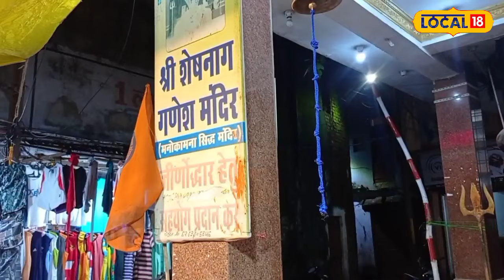Ganesh Chaturthi 2023 : इस मंदिर में गणपति की अनोखी प्रतिमा है स्थापित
Jabalpur News : विघ्नहर्ता गणेश सभी के दुखों और समस्याओं का निवारण करते हैं, इसीलिए सर्वप्रथम हर काम की शुरुआत में उन्हें पूजा जाता है. संस्कारधानी में भी विघ्नहर्ता के विभिन्न मंदिर स्थापित हैं, गंजीपुरा स्थित शेषनाग गणेश मंदिर अपने अंदर कई रहस्य समेटे हुए हैं.
Jabalpur News: Vighnaharta Ganesh removes all the sorrows and sufferings, in the second phase he is worshiped at the beginning of every work. Various temples of Vighnaharta are also established in Sanskardhani, many mysteries are contained inside the Sheshnag Ganesh temple located in Ganipura.